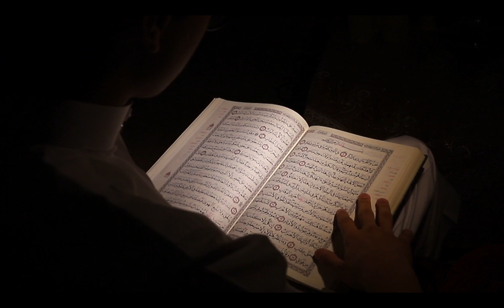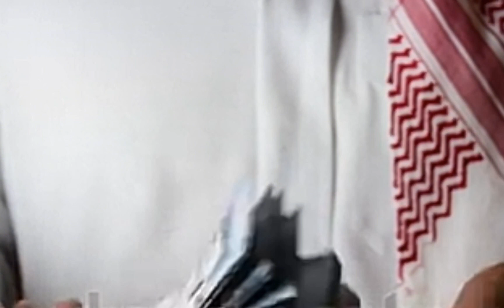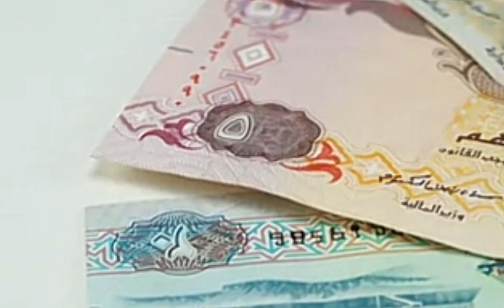Nabi PAK ﷺ Ramadan main 5 Aaham Kam ll Ramadan main Krnay Walay Kaam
Nabi PAK ﷺ  Kay Ramadan Main 5 Aaham Kaam ll Ramadan Main Krnay Walay Kaam